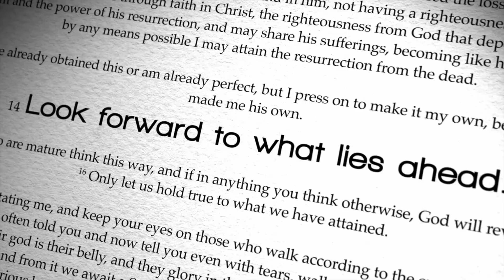Joy Week 15